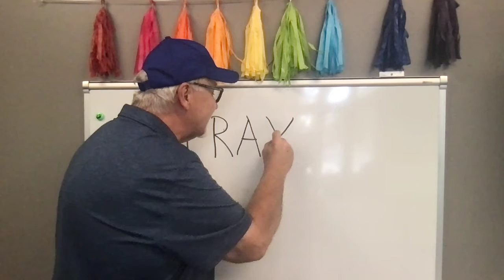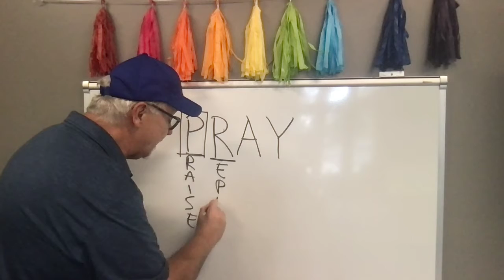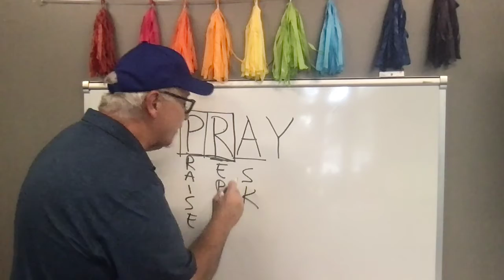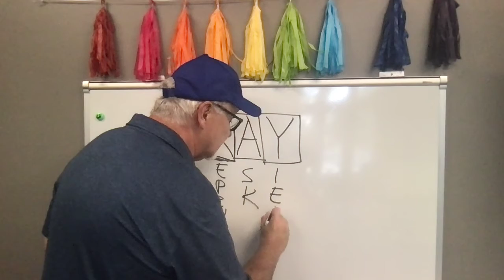STARS DEVO - PRAYER Oct 6, 2021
Hey Kids! Please watch this video too...